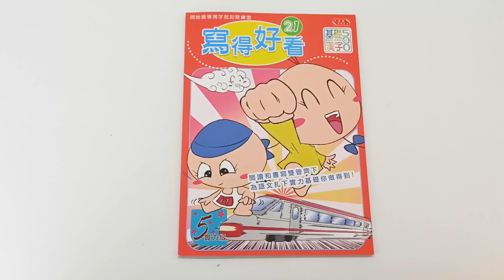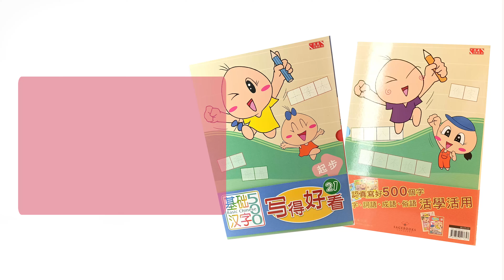中文寫字練習本 - 【寫得好看 Write NOW】如何學好中文 Chinese Homeschooling｜Sagebooks HK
中文寫字練習本【寫得好看 Write NOW】如何學好中文

詞組、成語、俗語的靈活應用，配合活潑生動的圖畫加深理解，結合線條和字形的有趣益智小遊戲，層層遞進，激發孩子書寫的耐心和興趣，增強孩子的專注力和自信心。